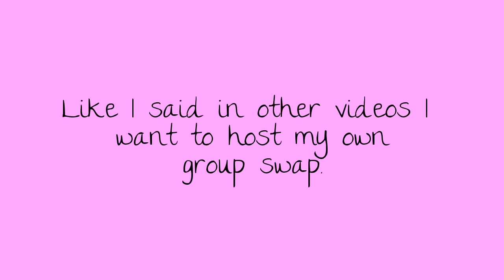Group Swap Qestion!!!!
Hi guys I forgot to mention I will pick the theme by random.org and if you give me more than one theme I will get those themes and random.org them as well.